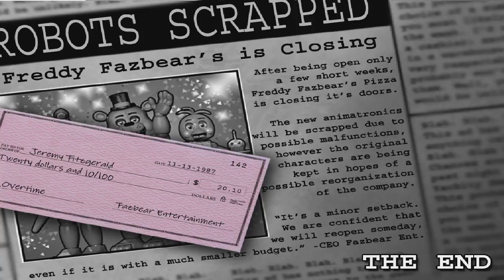Five nights at Freddy's: Night Six COMPLEEETEEE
/YEEEESSEASDLKSADFLJ... Now I just have to finish the night seven challenges. yaaaayyyyy.